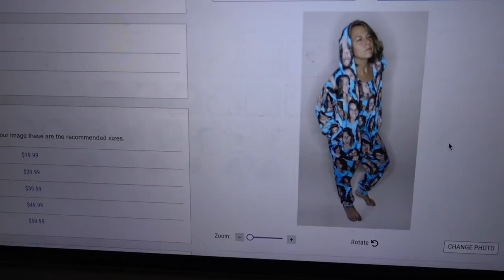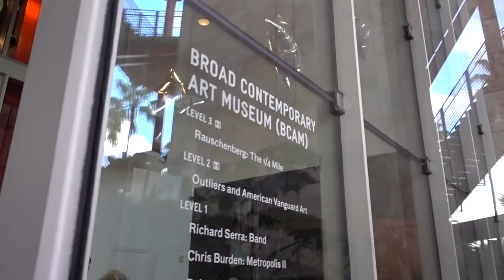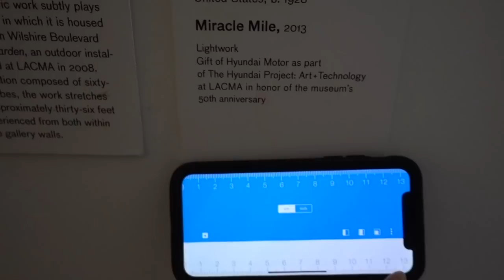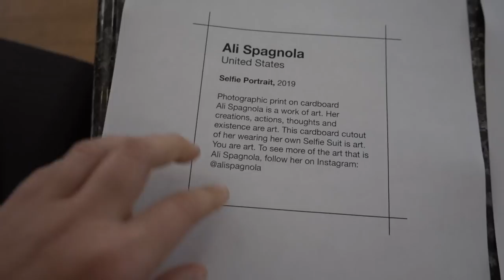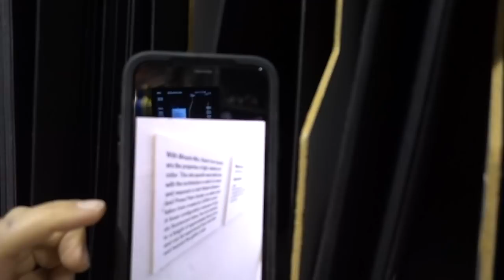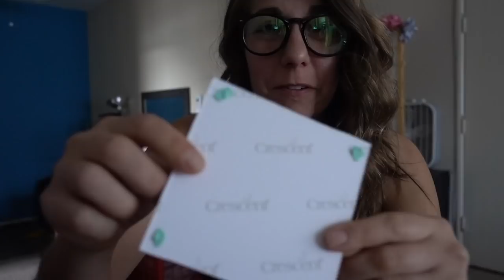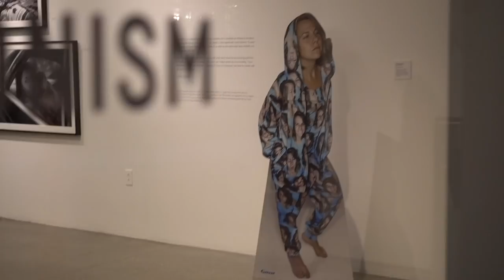I Snuck a Life-Size Cutout of Me into a Museum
I'm an artist. Also, I'm art. And I should be in a museum. I'm just not sure the LACMA curators know it yet. So I had to take matters into my own hands. Oh and my buddy, Maddox's hands, too. OMG he's awesome. I couldn't have made this video artwork without his expert assistance.

Yes, I made a cardboard cutout of myself. Yes, I'm wearing a Selfie Suit that I invented. Yes, you probably want to think this is some sort of museum prank. Nope, it's not an art prank. It's just art. Banksy snuck one of his paintings into the Tate Gallery. I snuck a whole me covered in me into the Los Angeles County Museum of Art. Also please follow my selfie art on Instagram thx.

Oh yeah... You're art, too.

FOLLOW MADDOX!!!

FOLLOW ALI!!!

Hey best pal-y! I’m your musician, comedian, internet buddy. Thanks for joining me on my adventures and being a part of this band of outrageous friends I’ve got :)

- Ali